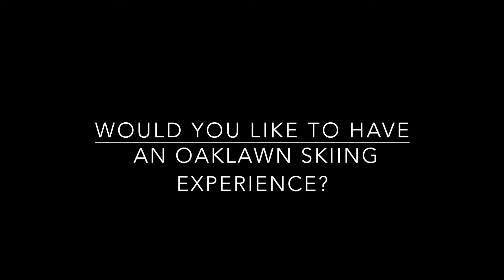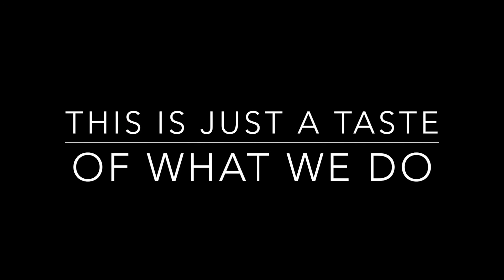Copy of Come ski with us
Section 1 ski outing